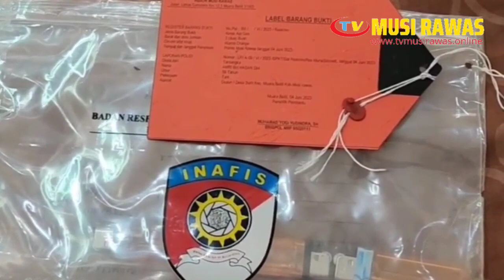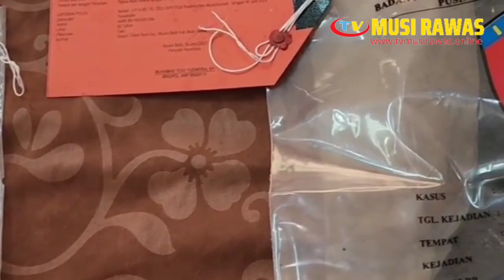Musim Kemarau Tiba, 4 Warga Musi Rawas Ditangkap Polisi, Akibat Bakar Lahan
@Musirawastv.online Empat Warga Kecamatan Muara Beliti di Tangkap Polisi, Gegara Buka Lahan Dengan Cara Membakar.

MUSI RAWAS- Unit Pidsus Satreskrim Polres Musi Rawas (Mura), dan Polsek Muara Beliti, berhasil menahan terduga pelaku pembakaran hutan dan lahan (Karhutlah), sekitar pukul 17.30 WIB, Minggu (4/6/2023).

Diketahui keempat tersangka tersebut bernisial, AI, MS, DF dan AW, diduga melakukan pembakaran lahan tepatnya di Desa Suro, Kecamatan Muara Beliti, Kabupaten Mura, sekitar pukul 13.06 WIB, Minggu (4/6/2023).

Hasil dari keterangan tersangka saat diintrogasi penyidik bahwa, AW adalah pemilik lahan yang sengaja merintahkan untuk membakar lahan dengan upah senilai Rp 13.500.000, sedangkan AI, MS dan DF, pelaku pembakaran hutan dan lahan yang menerima upah Rp 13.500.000.

Hal tersebut terungkap saat, Kapolres Mura, AKBP Danu Agus Purnomo SIK, MH didampingi Kasat Reskrim, AKP Muhammad Indra Prameswara dan Kapolsek Muara Beliti, AKP Elan Maruli Situmpul, menggelar Press Conference di Gedung Atmani Wedhana Mapolres Mura, sekitar pukul 14.30 WIB, Senin (5/7/2023).

Turut hadir, Kasi Humas, Iptu Herdiansyah, Kanit Pidsus, Ipda Niko Rosbarinto beserta para anggota Unit Pidsus Satreskrim Polres Musi Rawas serta perwakilan Danposramil Muara Beliti.

"Hari ini sengaja saya, Kapolres Mura, beserta Kasat Reskrim, Kapolsek Muara Beliti dan Unit Pidsus Satreskrim Polres Mura, beserta Bhabinsa Kodim 0406 Lubuklinggau, menggelar pres release, ungkap kasus Pembakaran hutan dan lahan di Desa Suro, Kecamatan Muara Beliti, Kabupaten Mura," kata Kapolres.

Kapolres menjelaskan, dalam arahan Presiden RI, pada awal tahun 2023 ditekankan bahwa seluruh komponen pemerintah harus mencegah terpaparnya karhutlah dan tidak ada pembiaran atas kasus karhutlah di wilayah masing-masing bagi setiap pejabat daerah.

Berdasarkan ramalan atau prediksi cuaca ditetapkan BMKG, terkait curah hujan yang relatif lebih kering di tahun 2002 tiga dari tahun sebelumnya maka pada bulan April yang lalu Provinsi Jambi telah memasuki darurat karhutlah kemudian disusul oleh Provinsi Sumatera Selatan memasuki status siaga karhutlah sebanyak 12 kabupaten termasuk Kabupaten Musi Rawas sudah berada dalam status siaga karhutlah saat ini.

"Maka perbuatan tersebut dapat diancam dengan pidana penjara selama 10 tahun dan denda 10 miliar," jelasnya.

Lebih lanjut, Kapolres menjelaskan, dan bagi pejabat berwenang yang berkompeten dalam kewilayahan yang dengan sengaja tidak melakukan pengawasan terhadap ketaatan penanggung jawab usaha dan atau kegiatan terhadap peraturan perundang-undangan (Dapat dikategorikan dalam perbuatan pembiaran atas pidana yang timbul), sebagaimana diatur dalam pasal 112 Undang Undang Nomor 32 Tahun 2009 tentang perlindungan dan pengolahan lingkungan hidup dengan ancaman pidana penjara maksimal 1 tahun dan denda 500 juta.

Menindaklanjuti status siaga karhutlah tersebut Polres Musi Rawas melakukan tindakan tegas pada pelaku tindak pidana karhutlah pada, Minggu tanggal 4 Juni 2023 sekitar pukul 13.06 WIB yang terpantau lokasi titik hotspot pada aplikasi songket, Selanjutnya petugas Polres Musi Rawas melakukan pengecekan titik hotspot diduga sebagai lokasi titik api lalu ditemukan adalah lahan dibakar dan api masih menyala dengan status adalah lahan yang disiapkan menjadi lahan perkebunan.

Atas kejadian tersebut polisi melakukan upaya pemadaman dan deteksi pelaku selanjutnya polisi berhasil mengamankan barang bukti dan pengejaran terhadap pelaku yang sudah teridentifikasi.

Dan luas lahan yang dibakar lebih kurang 2 hektar setelah dilakukan pendekatan dan komunikasi melalui Kepala Desa Suro para pelaku diserahkan oleh Kepala Desa Suro ke Polres Musi Rawas guna untuk mempertanggung jawabkan perbuatannya.

Diketahui keempat tersangka tersebut bernisial, AI, MS, DF dan AW, diamankan di polres musi rawas guna proses sesuai hukum yang berlaku.

Adapun peran tersangka, AW adalah pemilik lahan yang sengaja merintahkan untuk membakar lahan dengan upah senilai Rp 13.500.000, sedangkan AI, MS dan DF, pelaku pembakaran hutan dan lahan yang menerima upah Rp 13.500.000.

Dan sebelum melakukan pembakaran para pelaku melakukan penebangan pohon untuk disiapkan dibakar atas perbuatan para tersangka dijerat pasal 1 kosong delapan ayat 1 uu ri nomor 39 tahun 2014 tentang perkebunan dipidana dengan pidana penjara maksimal 10 tahun dan denda maksimal 10 miliar.

Dari keterangan tersangka membenarkan adanya telah melakukan pembakaran lahan yang disiapkan untuk membuka lahan perkebunan adapun dengan cara menggunakan obor bambu yang diisi sabut kelapa kemudian diberi minyak tanah lalu dibakar dengan menggunakan korek api gas selanjutnya obor tersebut di sulut kan pada tumpukan kayu yang sudah siap dibakar adapun luas lahan yang telah dibakar lebih kurang 2 hektar